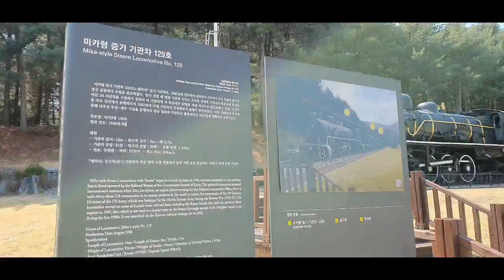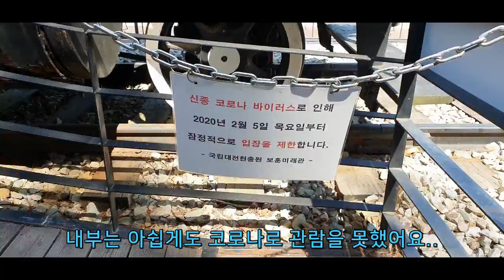현충원의 봄나들이~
대전현충원 봄 소풍왔어요~ 짬뽕도 먹구요~